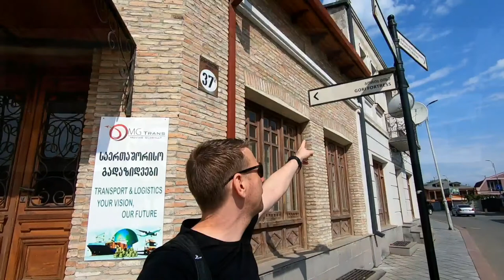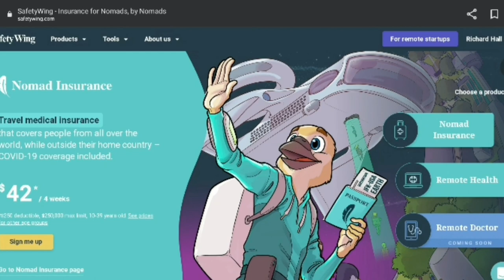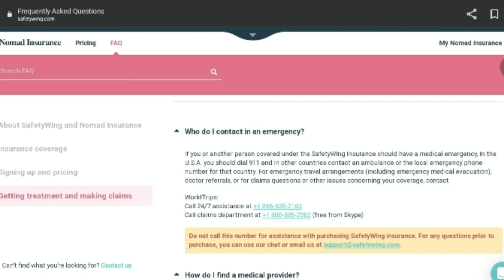EXPLORING GORI, GEORGIA | HOME OF STALIN | ONE BAG TRAVEL | BORN TRAVELLER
In this video I explore Gori, Georgia. The birthplace of Stalin.

Here is my packing list and where to buy it...

Backpack (40L)

Forclaz Travel 100 40L

Eagle Creek Packable Daypack

Merino Wool T-Shirt

Under Armour Fitness Tshirt

Rab Sweatshirt

Duer Jeans

Fitness Shorts

Swim Shorts

Travel Buff

Travel Towel

Laptop (HP G6 Chromebook)
New

Mirco SD Cards (5 in total)

Pioneer 3D NAND External SSD(240 GB)-Portable

Phone (Iphone se 2020)

Bluetooth Mouse

Tech Bag

Anker Powerbank

Power extension

Travel Adaptor ( Closest I could find)

Passport Holder

Cable set

Travel Kettle

Travel Iron

So that is all the items that I carry. It comes in at about 12Kg but I will be wearing some of these clothes so I can get them under 10kg if needed for flights.